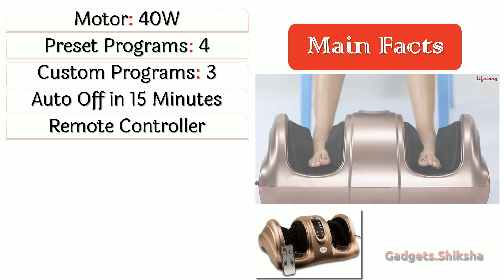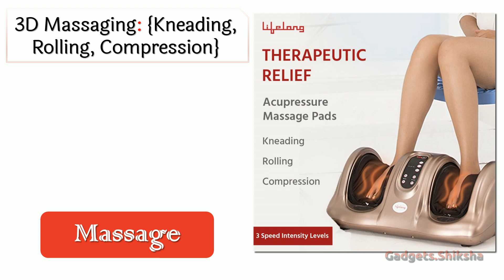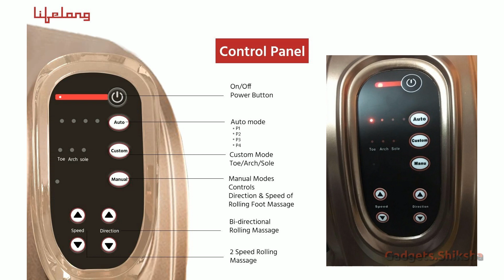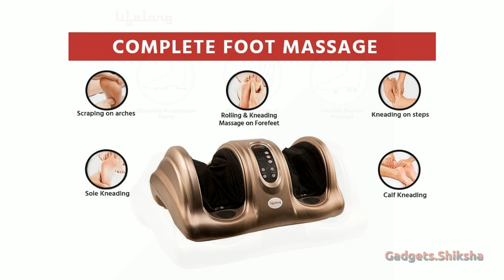🔥 Lifelong LLM72 | ​तलवे, पैर, और हाथ के मसाज के लिए इलेक्ट्रिक मशीन ₹5000 से कम कीमत में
Get the most out of your massage experience with the Lifelong LLM72 Massager. This breakthrough foot, leg, and hand massager targets specific problem areas such as aching feet, painful calves, and tense hands. Equipped with unique massage techniques such as vibratory, kneading, and percussion, you can now enjoy a complete massage for your leg area. That too in the comfort of your own home. And the most exciting part? It's affordable too - the Lifelong LLM72 Massager is the best foot massager you can get under 5000 rupees! Get ready to enjoy a deep, satisfying massage with the Lifelong LLM72 Massager.

Relax your muscles and enjoy the soothing comfort of a professional massage. You deserve it! Take a look at our review video now to see what customers say about the Lifelong LLM72 Massager. See how it helps you relax your muscles and enjoy a professional massage at home.